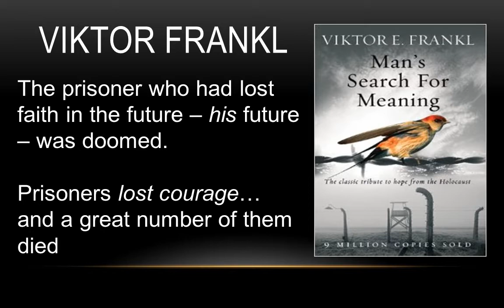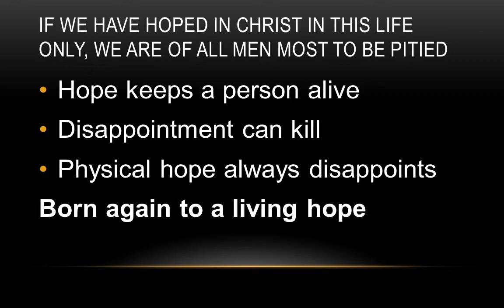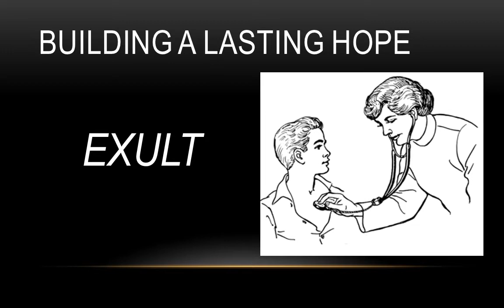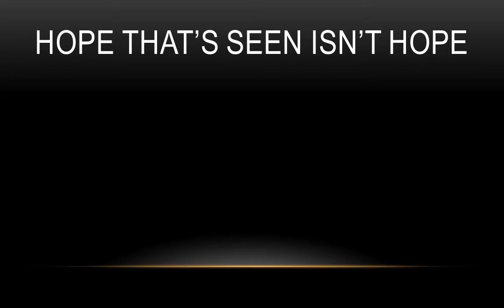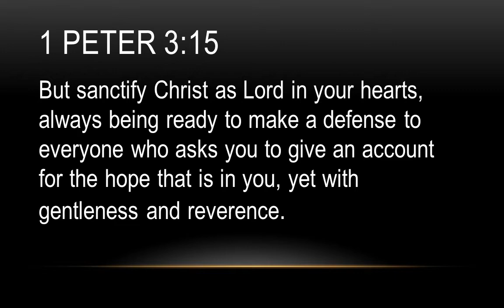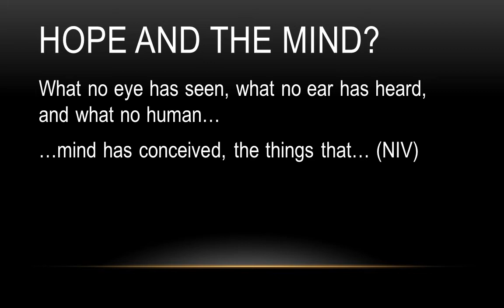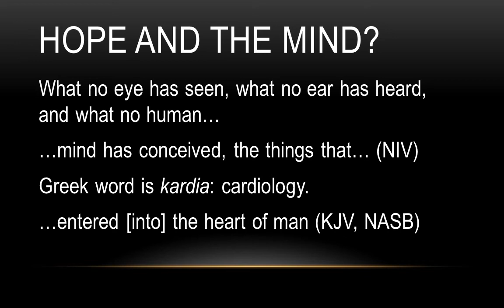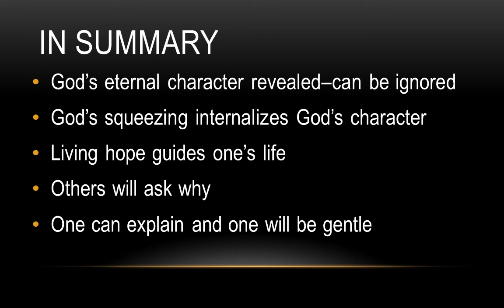Reason for Hope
This talk was presented at a local church on the first Sunday of Advent in 2016.